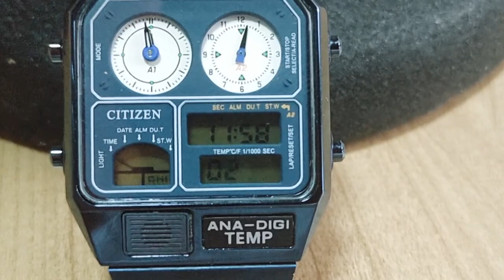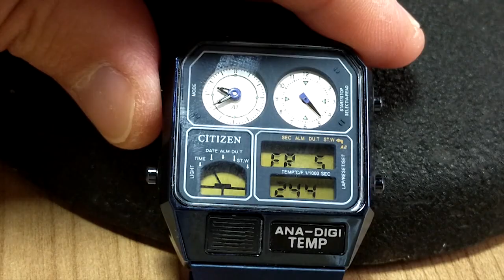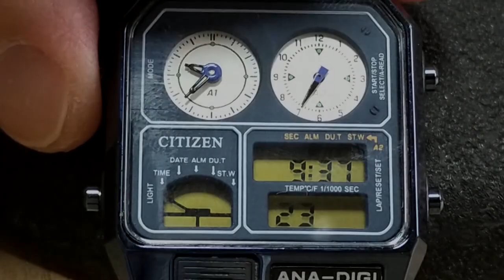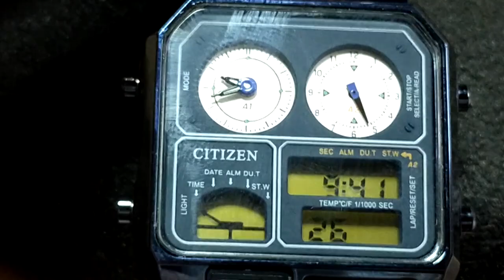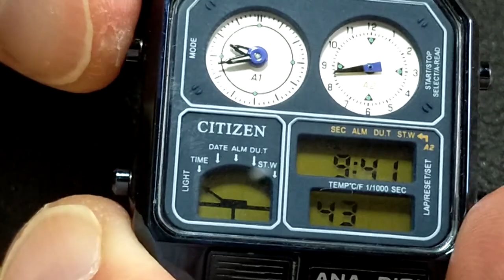Citizen Ana Digi Temp (Nasıl Ayarlanır? Özellikleri nelerdir?)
Saat teknolojisinin harika ve belki de biraz gözden kaçan modellerinden biriyle karşı karşıyayız. Sizleri Citizen Ana-Digi Temp’le bir zaman yolculuğuna çıkaracağız.

Japon Citizen’in, Analog, Dijital ve Sıcaklık kelimelerinin İngilizce kısaltması olan Ana-Digi Temp modeli, 1980’lerin başında piyasaya sürüldü. Dünyanın ilk sıcaklık değerini okuyan saatleri Citizen 8980 serileriydi.

Birden fazla analog kadranı, dijital ekranı, alarmı ve hatta termometresi olan Ana-Digi Temp, döneminin son teknoloji ürünü olarak kabul ediliyor. 1980'de bu modeli üretmek için yapılan ilk yatırım, yaklaşık bir milyon dolardı. İcat edilen bu mekanizma, Citizen kalibre 8980 olarak anılıyordu ve zamanının bir Apple Watch’uydu.

Baştan sona seksenlerin bir saati olan Ana-Digi Temp birçok saat kullanıcısını cezbedebilecek çeşitli stil ve renklerde üretildi. Mavi, gri, siyah ve altın rengi… Hepsi de harika görünüyor!

Bu saat üretilinceye kadar dünya üzerindeki hiçbir saatte, iki programlanabilir analog saat yoktu. Soldaki ilk analog mekanizma saat için, sağdaki ikinci analog mekanizma ise saniye, alarm, ikinci saat ve kronometre seçenekleri arasında geçiş yapmak için kullanılıyor.

Yine bu saat piyasaya sürülünceye kadar hiçbir kol saati sıcaklığı ölçmüyordu. Citizen’in efsanevi bu saati sıcaklığı (Fahrenhayt veya Santigrat cinsinden) ölçüyor, ancak ortamdaki doğru sıcaklık değerini almanız için saatin bilekten çıkarılıp 5-10 dakika arasında bekletilmesi gerekiyor. Malum bilekte olunca sıcaklık değerini biraz fazla gösteriyor. Kasanın sol alt köşesinde bulunan küçük, hoparlöre benzeyen kısım ise alarm hoparlörü değil, sıcaklık sensörü.

Sol alt köşedeki düğmeye bastığımızda saatimizin ışığı yanıyor. Karanlık bir ortamda oldukça tatmin edici. Sağ üst köşedeki düğme saat başı uyarısını aktif hale getiriyor ve saat başlarında ikaz sesiyle bize haber veriyor. Bu uyarıyı kapatmak için ise yine bu düğmeye bir iki saniye basılı tutuyoruz. Sol üst köşedeki düğmeyle fonksiyonlar arası geçiş yapılıyor. Birinci fonksiyon okun da gösterdiği gibi Time yani zaman fonksiyonu. Saati dakikayı ve saniyeyi gösteriyor. Düğmeye bir kez bastığımızda Date yani Tarih moduna geçiş yapmış oluyoruz ve dijital ekranda tarih bilgisini ayrıca ortam sıcaklık bilgisini okuyabiliyoruz. Düğmeye bir kez daha basalım ve Alarm Moduna geçelim. Yeri gelmişken alarmı sabah 07’ye ayarlayalım. Sol üst köşedeki düğmeye bir kez daha bastığımızda da ikinci saate geçiş yapıyoruz. Local Saati gösteren L harfinin saniye göstergesinin hemen yanında çıktığını göreceksiniz. Düğmeye bir kez daha basalım ve Kronometre moduna geçelim. Yine burada da sağ taraftaki düğmeler sayesinde kronometreyi başlatıp sıfırlayabiliyoruz.
Peki Analog saati nasıl ayarlayacağız? Bu saatlerde en çok merak edilen noktalardan biri de bu. Saat Time yani Zaman modundayken ayarlama düğmesine ardı ardına basıyoruz ve dijital saat ve dakika kısmı, her ikisi de aynı anda yanıp söndüğünde diğer ayarlama düğmesine basılı tutup analog saati dijital saatle aynı hale getiriyoruz. Biz de şimdi 14:01’e getirelim.

Saatin ekranında olağan dışı bir görüntü varsa, hiç görüntü gelmiyorsa ya da alarmın sürekli çalması gibi bir aksiliğin olduğunu fark ederseniz endişelenmeyin. Citizen Ana-Digi Temp’i tamamen sıfırlayabiliyoruz. Bunun için dört düğmenin hepsine aynı anda basıyoruz. Bu arada saatin pilini değiştirdiğimiz zaman da yine bu resetleme işlemini yapmamız gerekiyor. 4 düğmenin hepsine bastıktan sonra parmaklarımızı çekiyoruz ve herhangi bir düğmeye basıyoruz, saatimiz kendine geliyor. Tabi son olarak da saati ayarlamamız gerekiyor.
Sıra dışı bir tasarım olan Citizen Ana-Digi Temp, bugün bile Retro görünümünden dolayı birçok kullanıcı tarafından tercih edilebiliyor.